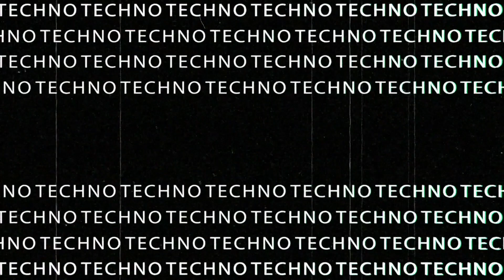Nineteen80 - Creeper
Nineteen80 - Creeper / Meeting Point, Release date 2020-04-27, Techburst Records, TBR101
A brand new artist appears on or roster, straight out of the South Coastal town of Bournemouth. Home to many famous club nights, DJ's and bands. We bring you a phenomenal debut EP from Nineteen80!